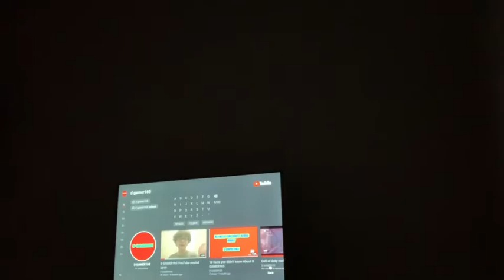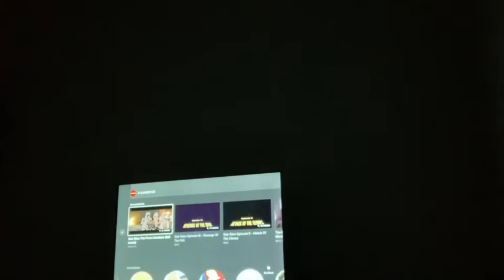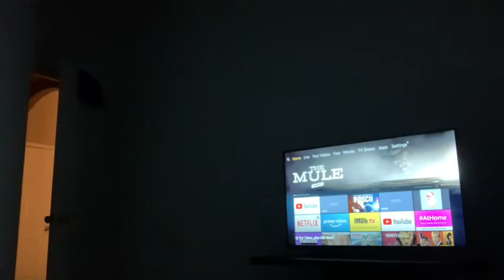My nighttime routine at my dads